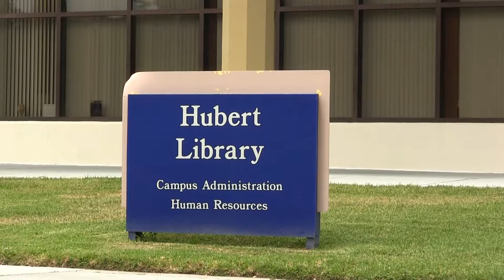FIU's Golden Panther Express